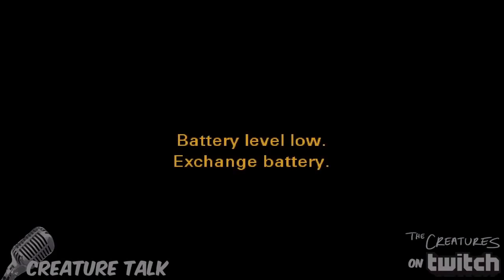Creature Talk Stories Ep.60 Neighbors Part 2